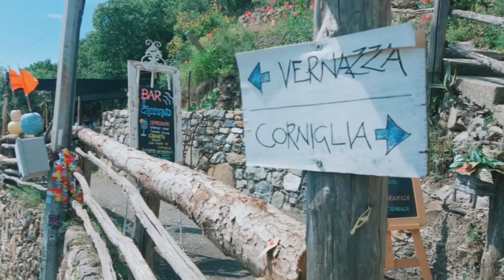Cinque Terre Italy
wellcome to Cinque_Terre_Hiking_Trails_Purno_Tv_Vlog ঘুরে আসুন ইতালির বহু শতাব্দী প্রাচীন সমুদ্র উপকূল এবং পাহাড়...
Cinque_Terre_italy is a string of centuries-old seaside villages on the rugged Italian Riviera coastline. In each of the 5 towns, colorful houses and vineyards cling to steep terraces, harbors are filled with fishing boats and trattorias turn out seafood specialties along with the Liguria region’s famous sauce, pesto. The Sentiero Azzurro cliffside hiking trail links the villages and offers sweeping sea vistas.
UNESCO World Heritage Site inscription: 1997-
 most popular trails in the Cinque Terre
Manarola – Volastra – Corniglia. ...
Monterosso – Vernazza (The Way of the Sanctuaries) ...
The Ring of Riomaggiore. ...
Riomaggiore – Porto Venere. ...
Monterosso – Punta Mesco – Levanto.